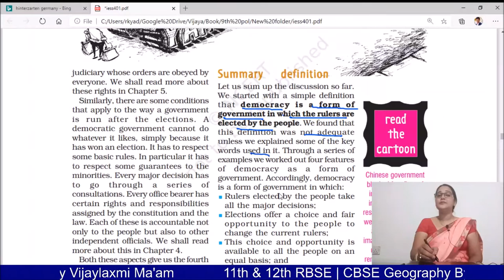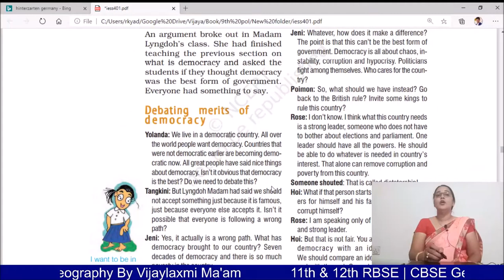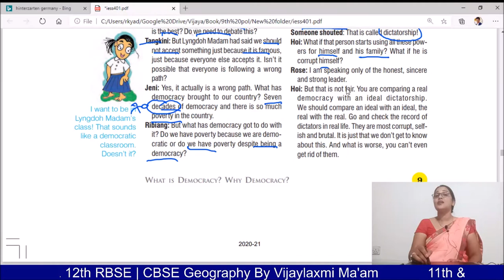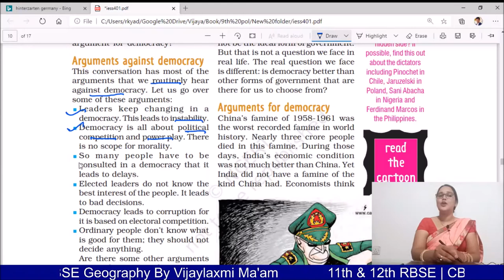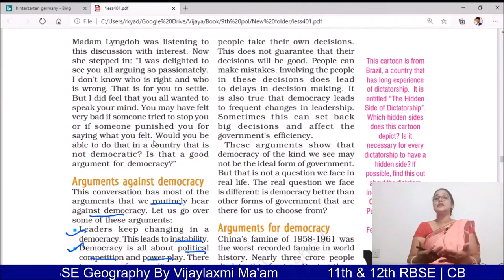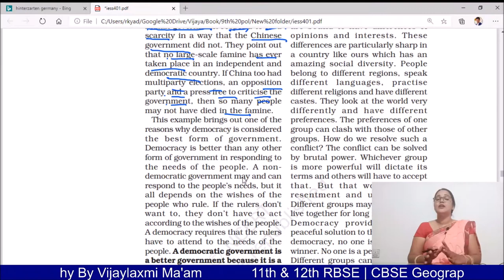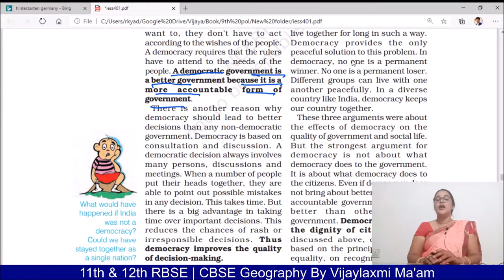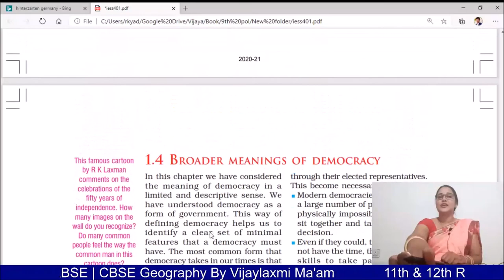Class IX S st Chapter 1 Video 3